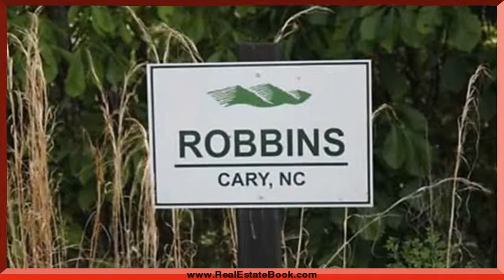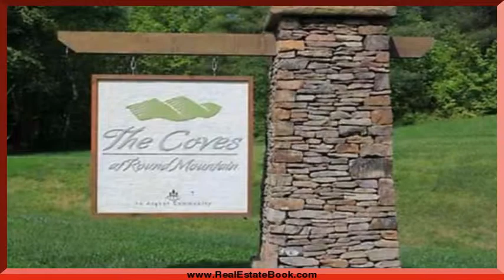Lot# 63 ROUND MOUNTAIN PARKWAY, Lenoir, NC 28645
Lot# 63 ROUND MOUNTAIN PARKWAY Lenoir, NC The Property Shop ONE OF THE LARGEST LOTS in The Coves of Round Mountain, Lot# 63 offers mountain views from the top and a bubbling stream at the bottom. This well marked lot is part of The Coves of Round Mountain, a gated mountain community that offers many amenities including a member's lodge with a full kitchen that can accommodate large parties, a meeting area and mountain facing deck that affords spectacular views of Table Rock and Grandfather Mountain. There is a horse barn for those with equestrian pursuits and 20+ miles of trails for hiking and horseback riding. There is a community garden and vineyard for those that want to exercise their 'green thumb' and over 5 miles of frontage on John's River complete with a river front pavilion that includes an outdoor kitchen, fireplace, horseshoe pit, fire pit and picnic areas. This is where you want to be in Western NC, it doesn't get any better than this!